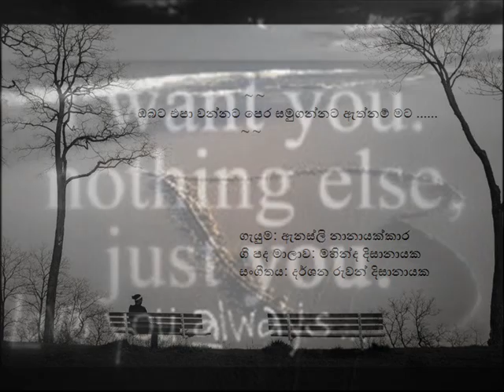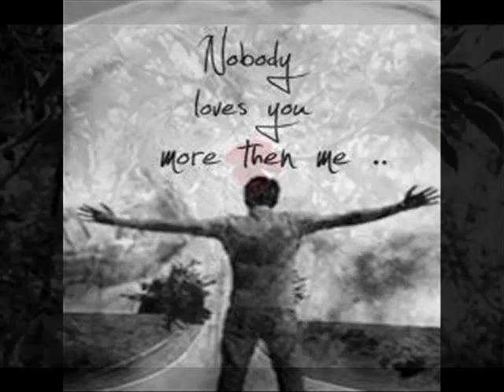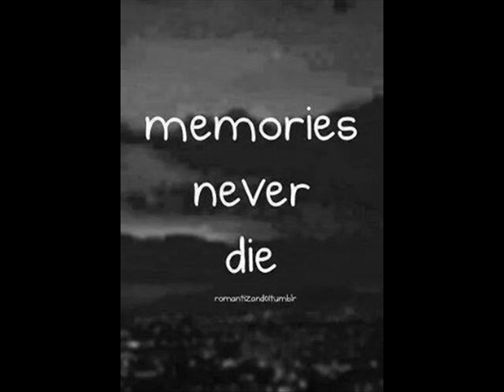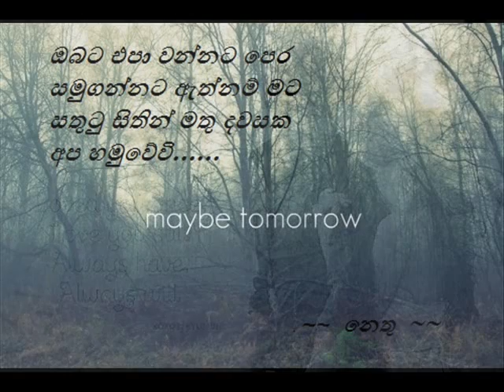Obata Epa Wennata pera -Anesly Nanayakkara - ඔබට එපා වන්නට පෙර සමුගන්නට ඇත්නම් මට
ඔබට එපා වන්නට පෙර
සමුගන්නට ඇත්නම් මට
සතුටු සිතින් මතු දවසක
අප හමුවේවි

සුවඳ හමන මලක් වෙලා
තුරුලිය මුදුනක පිපුණොත්
අත දිගුකර නෙලාගන්න
ඔබට හිතේ වී

පවසට පැන් පොදක් වෙලා
රුදු කතරක මතු වූවොත්
අහක නොදා දෝතින් ගෙන
බොන්න හිතේවී

ගී පද මාලාව: මහින්ද දිසානායක
සංගීතය: දර්ශන රුවන් දිසානායක
ගැයුම: ඇනස්ලි නානායක්කාර